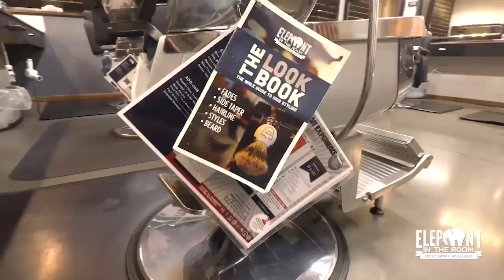Tulsa Mens Haircuts |”The Staff, The Haircuts, The Extras are Great!" | Hear Real Client Stories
Don’t wait to get your $1 haircut! Elephant In The Room Is The Place for you!  We are unlike anything you have ever experienced! You will be sure to have a great time! You will be sure to always have a fun and relaxing experience. If you are looking for the best Tulsa beard trim, Tulsa hair style or Tulsa hair mens haircut you have come to the right place. Are you looking for the highest rated and most reviewed Tulsa Men’s Haircut establishment? Schedule your first Tulsa men’s haircut for just $1.